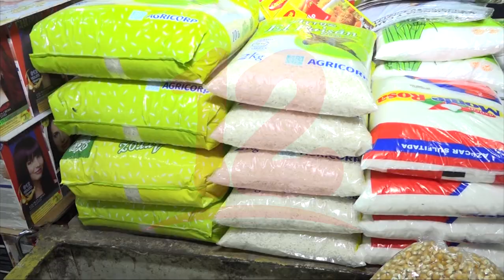Noticias12Nicaragua Canasta básica sigue en aumento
Sondeo que realiza semanal el Instituto de Defensa al Consumidor, registra que la cesta familiar para esta semana en mercados como el oriental aumentó 19 córdobas